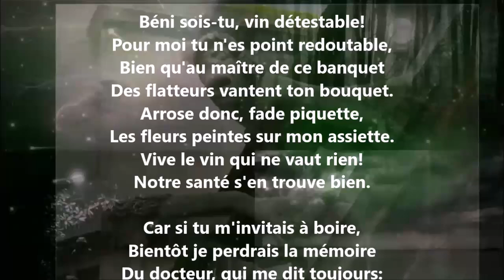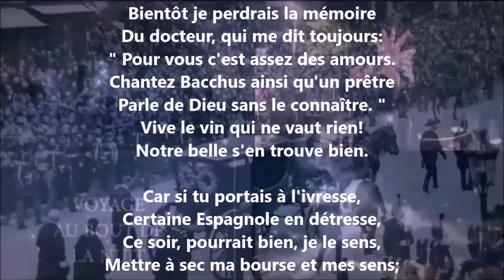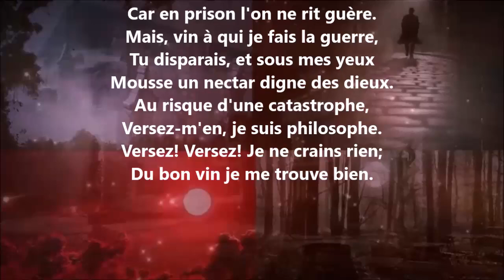Le mauvais vin - Pierre-Jean de Béranger lu par Yvon Jean